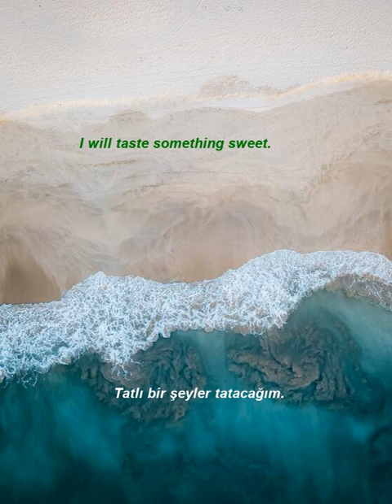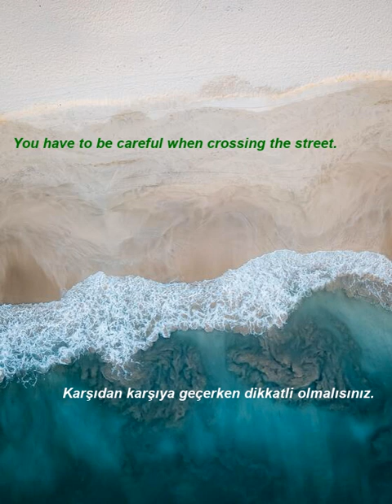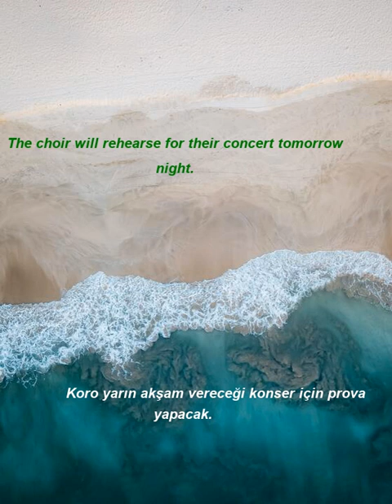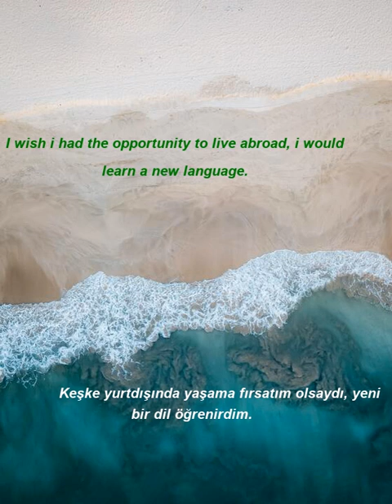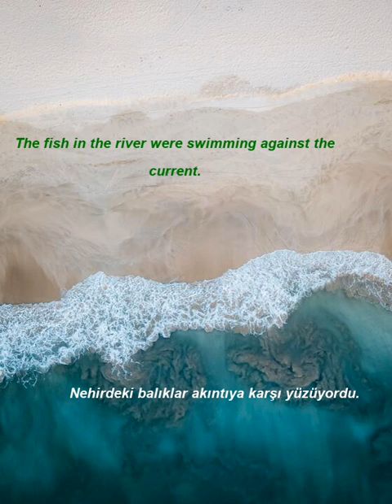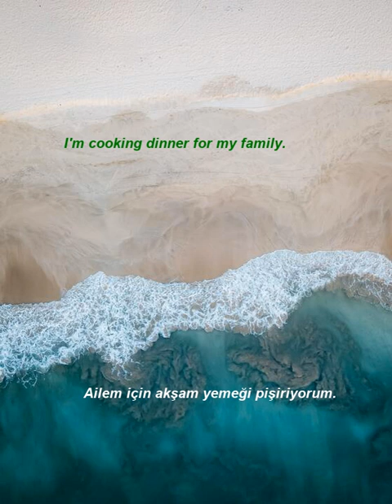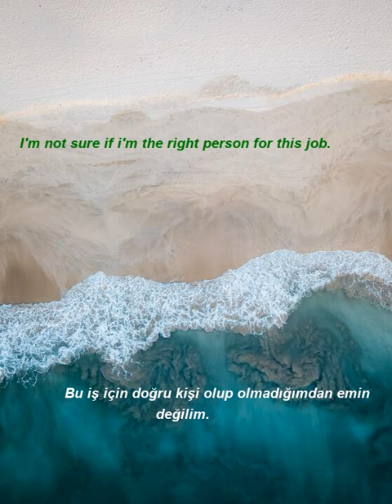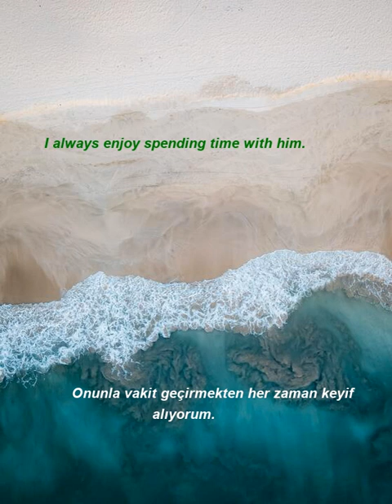İngilizce Türkçe Çeviri | 2 ay içinde kelime öğrenme problemininizi çözmek için ingilizce cümleler